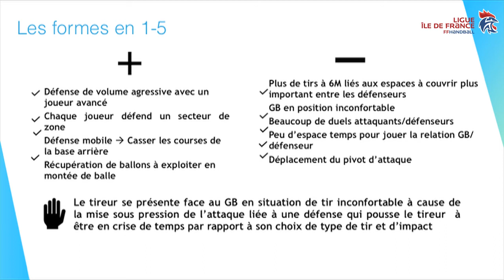Symposium Tiby 2018 Patrice Annonay Style of defense in D1 la 1 5